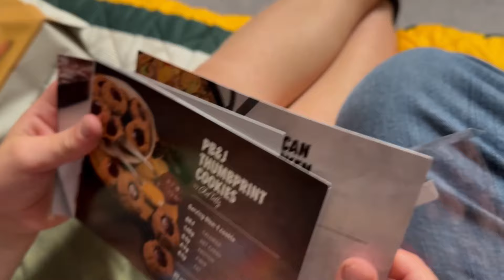Keto Chow November My Chow Unboxing plus 325K Subscriber Giveaway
In this video, Colton and I reveal what's in the November @ketochow My Chow Surprise Box and give one of you the opportunity to win it.  Plus, because we just hit 325K subscribers, we're going to throw in a bunch of extra goodies.

1) Have a shipping address in the United States or Canada
2) Leave a comment on this video including "November"
3) Make sure you have notifications turned on
4) Cross your fingers and on Sunday, November 3rd, I will randomly choose one of you and reply to your comment with instructions on how to get your prize

Neither SeriousKeto, YouTube, nor any product manufacturer included in this package accepts any liability as it relates to this giveaway.

Don't fall victim to fraud:  If you get a reply that appears to be me, but looks unusual or asks you to contact me on WhatsApp, Telegram or via text, it is NOT me.

🏪 Serious Keto Amazon Store (where you can find the tools and ingredients I use)

👨‍🍳You can contribute to SeriousKeto's recipe test lab and enjoy some "behind-the-scenes" perks by becoming a channel member

SeriousKeto is a participant in the Amazon Services LLC Associates Program, an affiliate advertising program designed to provide a means for sites to earn advertising fees by advertising and linking to Amazon.  I earn from qualifying purchases made from both Amazon and Keto Chow.